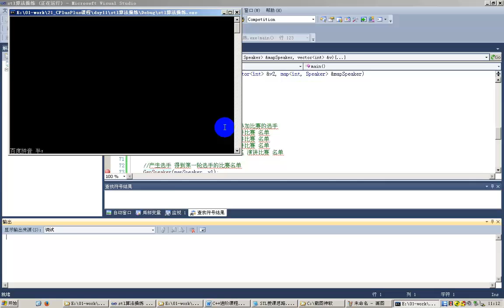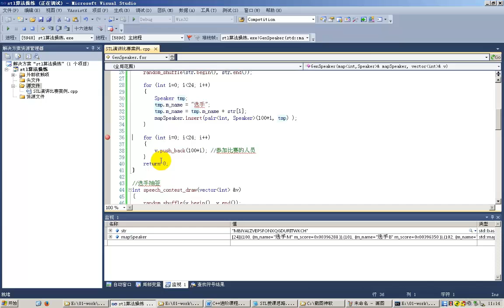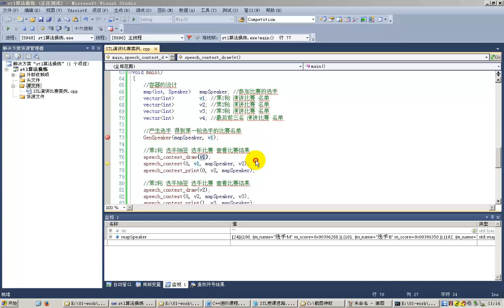89 STL案例 演讲比赛 业务函数实现 产生选手和选手抽签